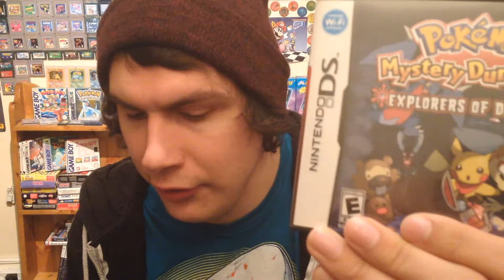The Give Away!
5/12/2013 ends

How To Enter Just

Good Luck

Thanks :)